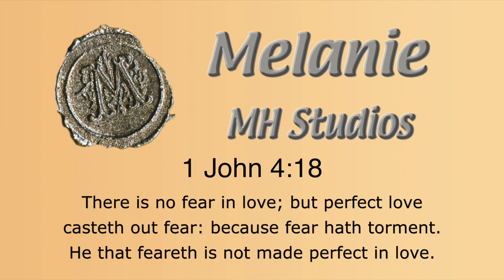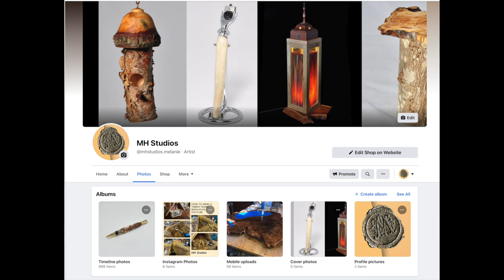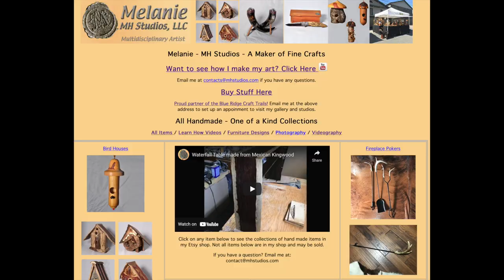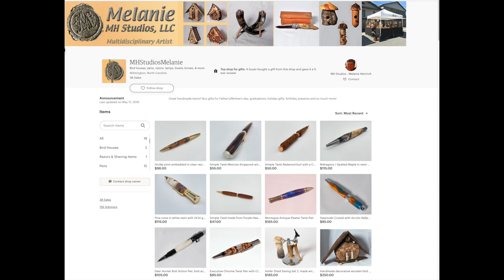How and where to Sell your fine crafts - Birdhouse build Pt 3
Birdhouse
Organic birdhouses,
Custom birdhouses,
One of a kind birdhouses,
Sell birdhouses,
Make money selling birdhouses,
Bird house to make,
Birdhouse feeders,

Birdhouses are fun to build and more fun to create. I am an artist first and craftsperson second. It is the idea of creating that drives me me to learn different techniques in building. This particular birdhouse started creation when a friend gave a a half log of cedar. It was cut off from a project on their log cabin. I cut sections, that I call "mini log slabs" from this chunk of wood. From there I created a face for the birdhouse. Generally, I start by making a birdhouse face. This face drives the entire project forward and allows me to see what other materials will be best suited for the top. In this case I used Spalted maple and made it with the same process of cutting mini slabs. I have some videos on how I make those. The nesting box is made from any type of material as long as it is wide enough to attach a base or bottom. The bottom is screwed into the sides so it is removable and can allow for cleaning.

The back side of the house is the next creative part and in this case it is made from another book matched mini slab red cedar. Inn the end I added a thick leather etching with a Grizzley bear on it. I incorporate many of the items that I like such as etchings, stones, antler sections and other organic things. Keep it interesting if you are interested in lying art.

I do sell these birdhouse so in response to previous videos on birdhouses that I have  build I have tried to answer several questions in this series on a new birdhouse build. Please add and or ask questions in the comments below.

Selling crafts.
Marketing crafts.
Designing birdhouses
Construction birdhouse

I design and create fine crafts and furniture using organic materials such as wood, stone, granite, metal, glass and other materials. I make birdhouses, pens, lamps, charcuterie boards, shaving sets and a bunch of other things. Creating and sharing is what this site is about. I hope you enjoy the things that I have made. Comment if you want to see how I have made one of the items on my web site.

Thank you all so much for supporting this artistic endeavors! Without your help in donating to MH Studios, continuing to make videos would be a difficult task. Words can't describe how grateful I am for your support!

Arrow glue gun
X-ACTO Compression Basic Knife Set
90Pcs Knife Blades Precision Craft Knife Set
Artisto Premium Water colored Pencils
Amagic 9Pcs Flat Tipped Art Paintbrush Set
Lazy Susan Turntable
Pro Grade - Chip Paint Brushes
Dewalli laser engraver etching machine